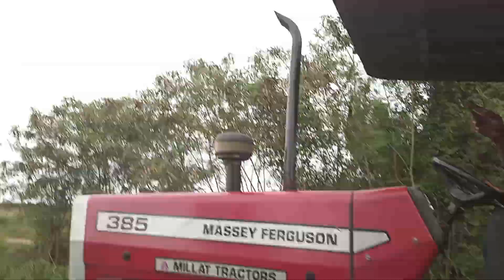corn seeder machine